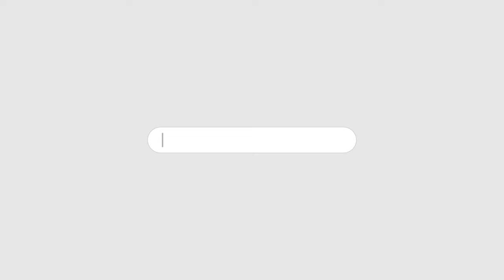ITTEHAD NEWS | BELGAUM |-VACCINE AB SUPREME COURT ME- MUAWAZE KI MAANG..? (02-05-2024)